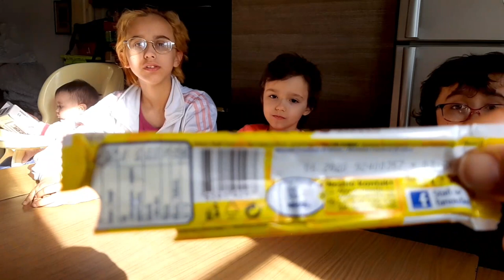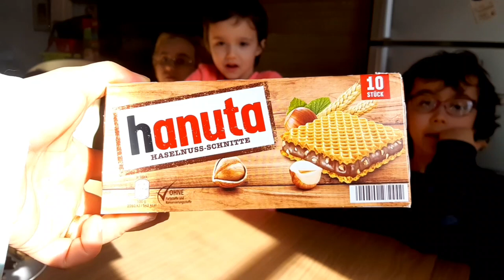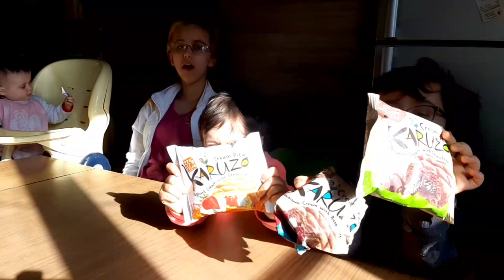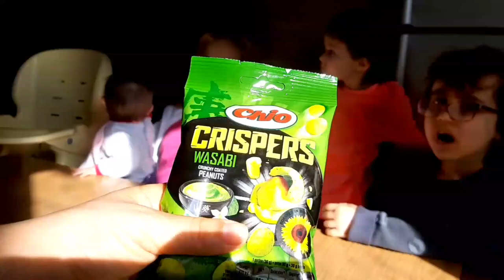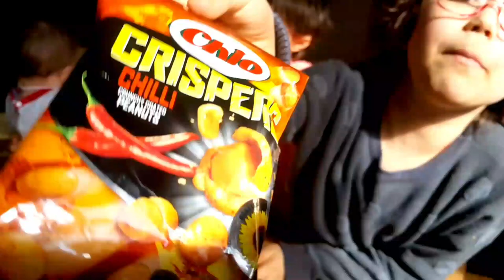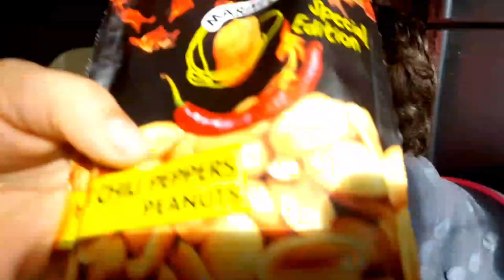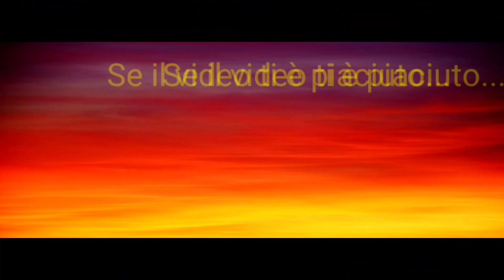ASSAGGIAMO SNACK DA TUTTO IL MONDO ~ Sabrina, Giada & Giorgia